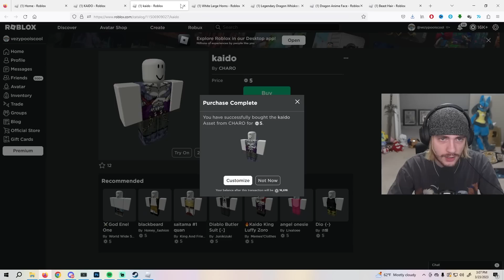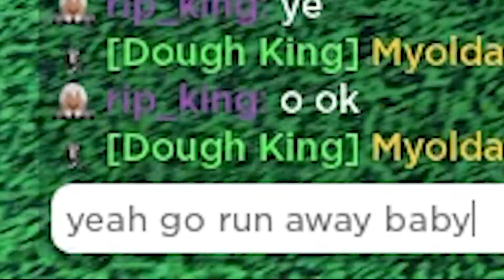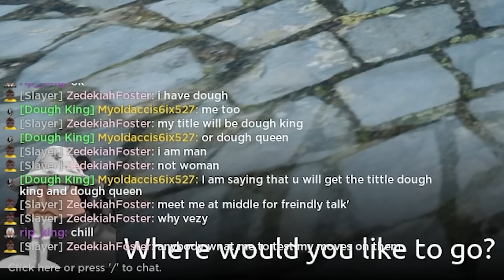Spending 24 Hours As KAIDO In Roblox!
Edited By: Vezypoo, Guttemburg Studios
Thumbnail By: Tuk Arts